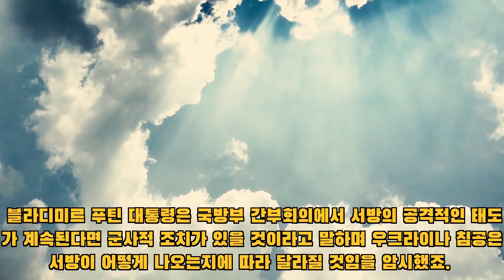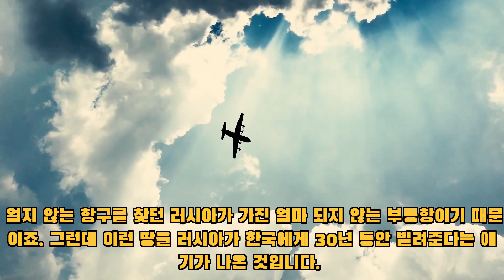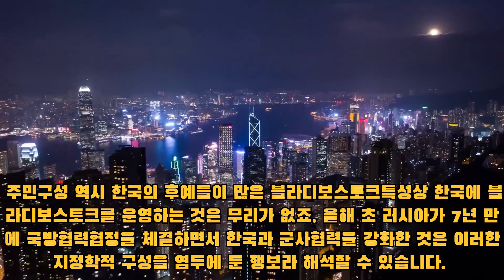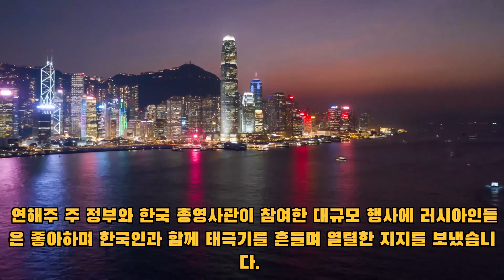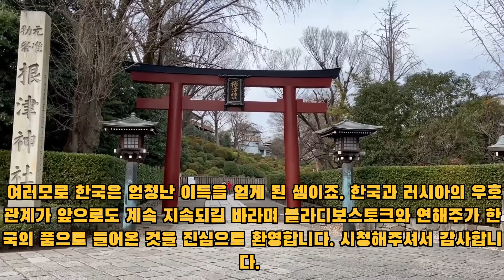[단독] 러시아 정부, 한국에게 블라디보스토크 30년간 대여.제 3차 세계대전이 일어날 수 있다는 러시아 우크라이나 국경 일촉즉발의 긴장 속에서 러시아가 충격적인 선언을 합니다.